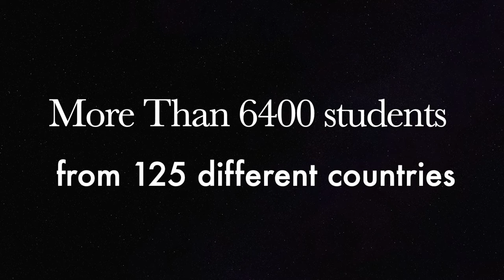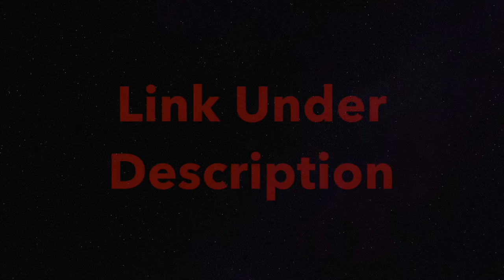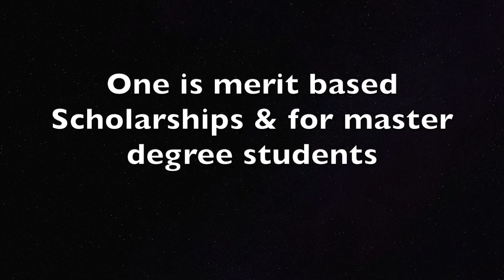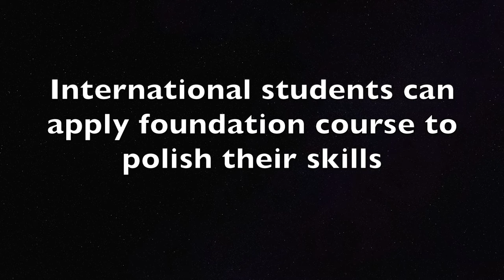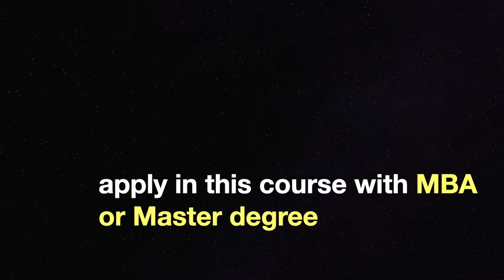Study in Luxembourg [Scholarships & Universities for International Students]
Study in Luxembourg: Study in Luxembourg with 11 Scholarships in 6 universities mentioned here. on Scholarships & universities in Luxembourg for International Students, or Direct link is as follows